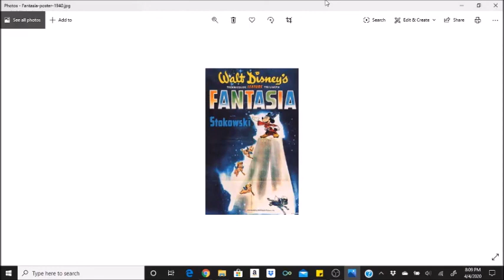Fun Facts: Fantasia (1940) | Redo!